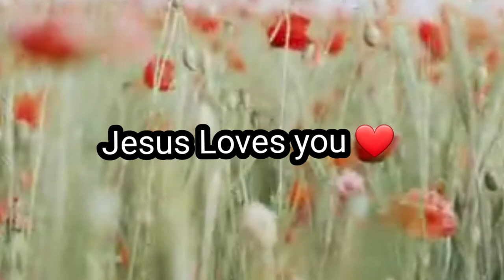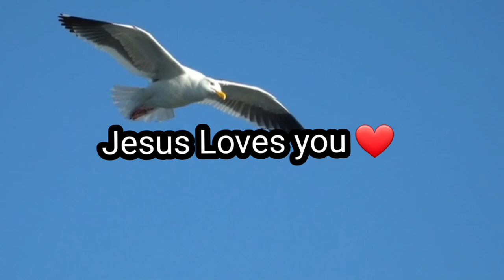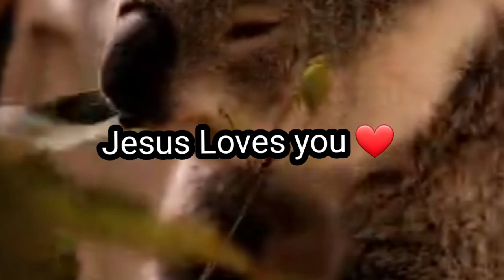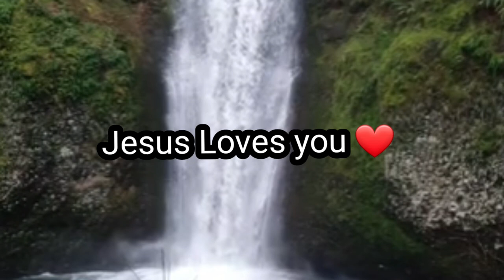Nee Krupa by Noel sean LATEST TELUGU CHRISTIAN SONG 2013